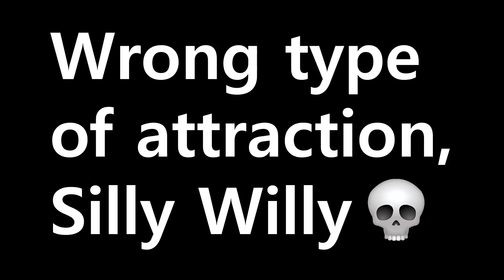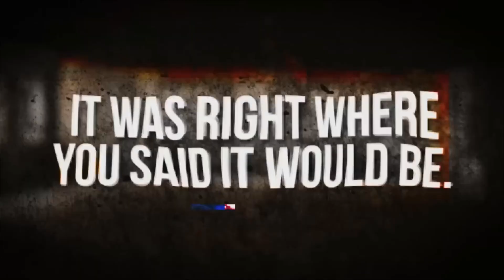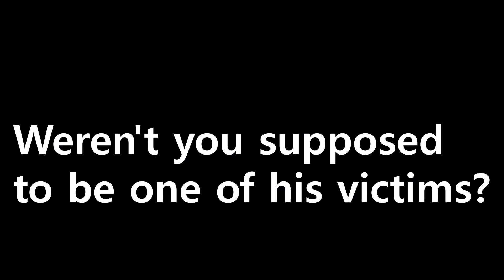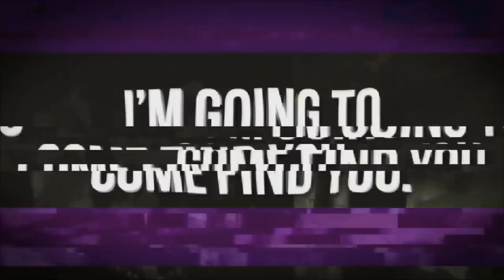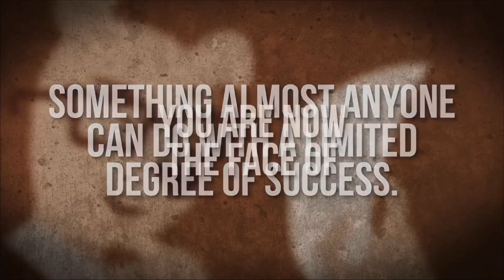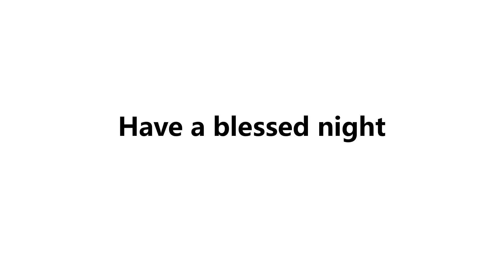MatPat's "Ultimate Fnaf time-line" but it's goofy (pt. 4)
nevermind the typos, I wasn't expected the last video to actually be such a success, so I had to scramble to make this video before meme monday ended. yall really making me work harder.